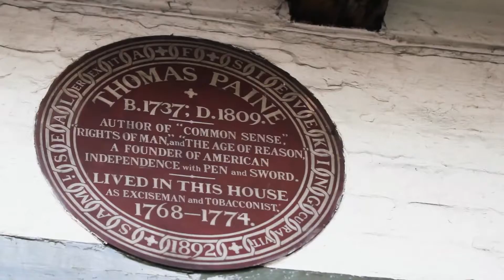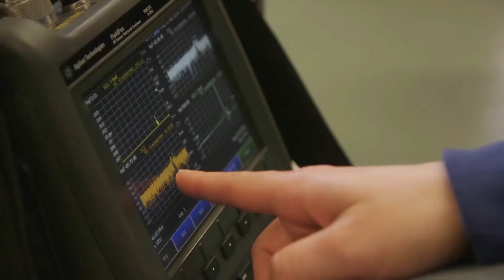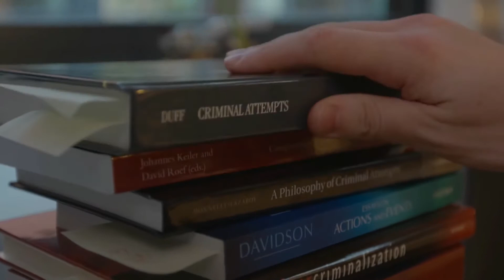University of Sessex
The University of Sussex is a leading research-intensive university near Brighton. It has both an international and local outlook, with staff and students from more than 100 countries and frequent engagement in community activities and services.

Get yourself enrolled for September 2020 | 21 Intake Now!

Our counselors are readily available for your guidance.

Address: Studio No. LG-2, Eden Towers, Main Boulevard, Gulberg-III, Lahore.